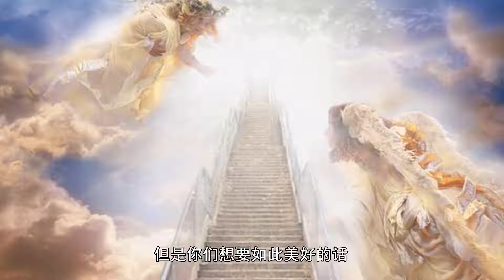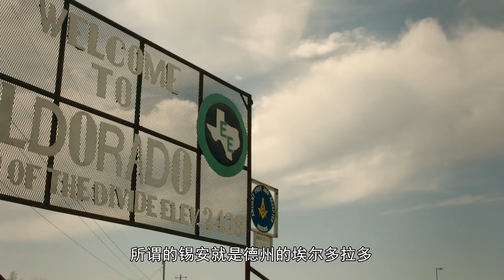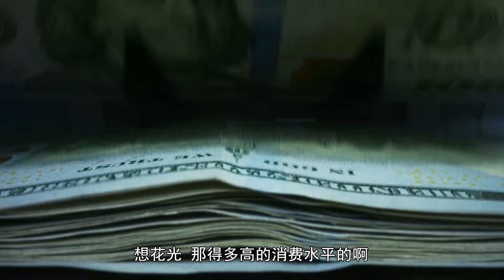美國邪教教主78名妻子排隊侍寢，被判100年，獄中操控教會，還組建軍隊當皇帝！案件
摩門教基本教義派，令人難以置信的罪惡，壞事幹盡，教主被抓進監獄，信徒仍舊深信不疑，具體每個案例都是惡劣到令人發指！